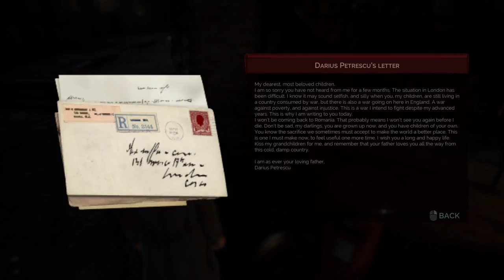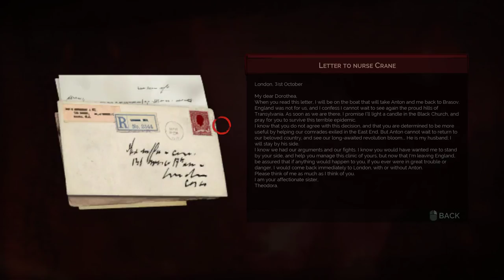Lets Play VAMPYR Gameplay Walkthrough Part 6